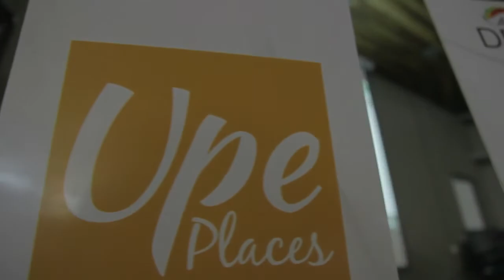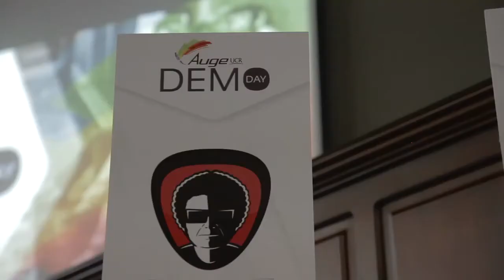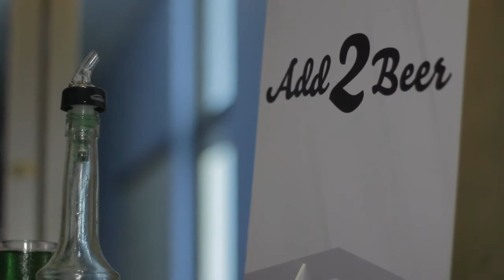Demo Day AUGE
Demo Day 2013 AUGE. Incubadora y aceleradora de empresas de la Universidad de Costa Rica.

Realización y Edición: Santiago Ramírez
Sonido directo: Simón Avilés